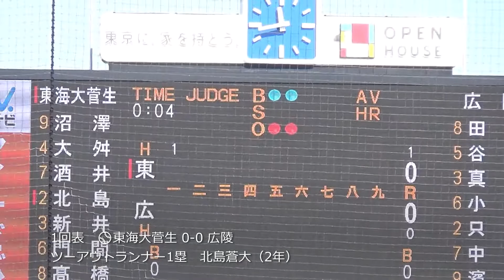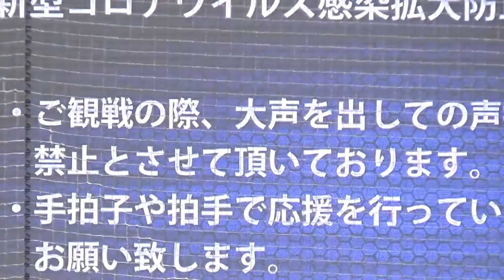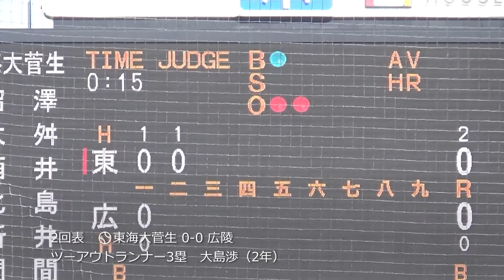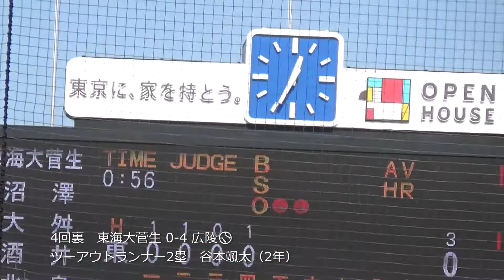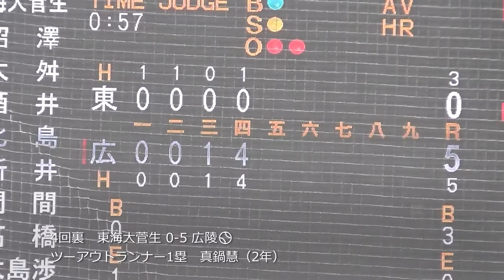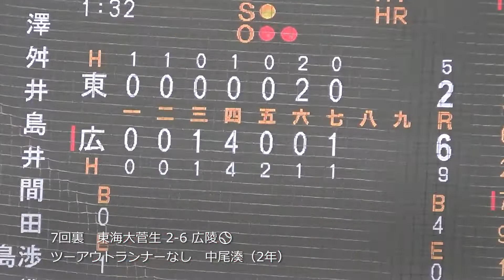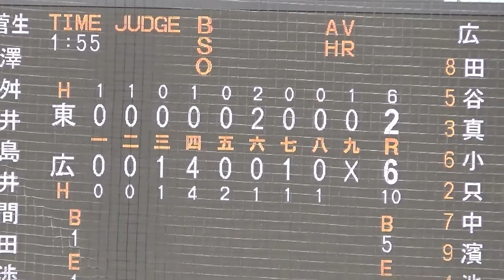【ダイジェスト】東西の実力校同士、明治神宮大会1回戦で激突！東海大菅生vs広陵（22明治神宮大会）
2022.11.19 明治神宮大会。東海大菅生（東京地区代表）vs 広陵（中国地区代表）